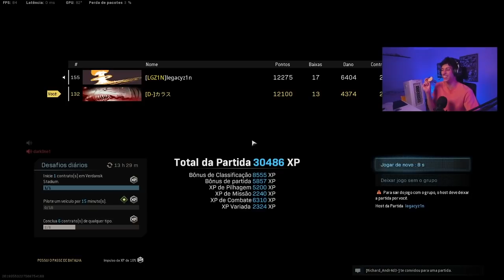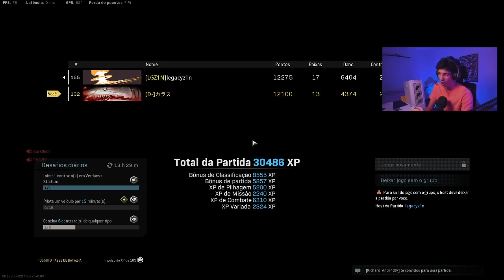ESSA MIRA TA MUITO FORTE NO NOVO MODO NOTURNO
✦✦✦ ProcurarCep ✦✦✦
►Procure e encontre CEPS de todo o Brasil